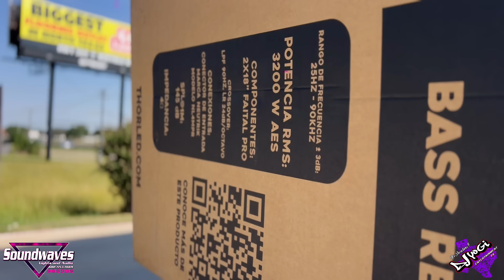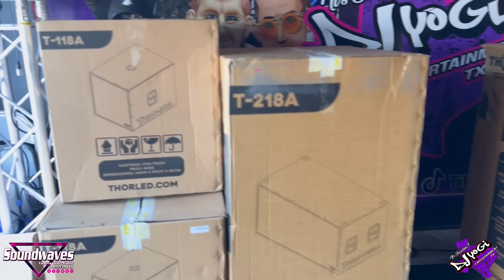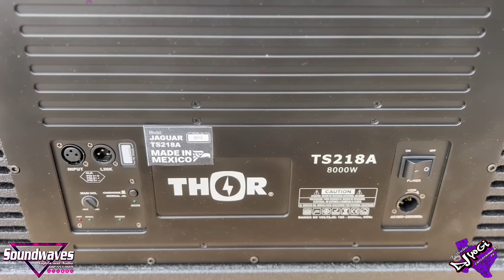Me gustaron tanto los jaguares 🐆 TS218 quiero 8 en total